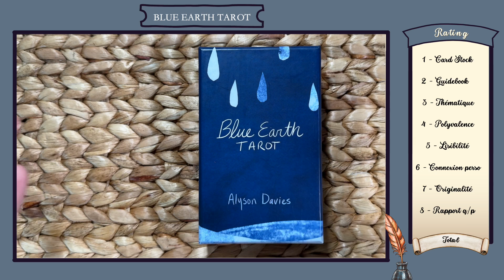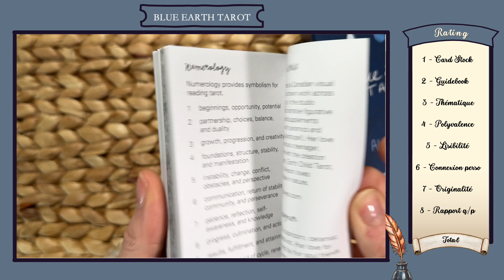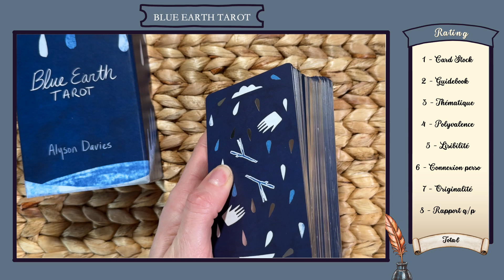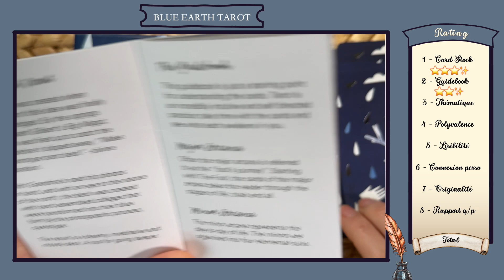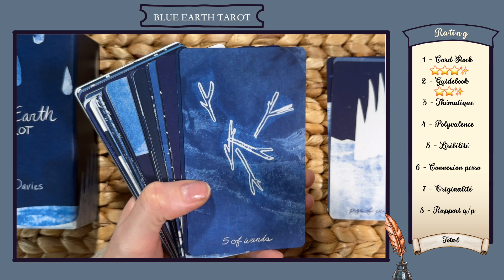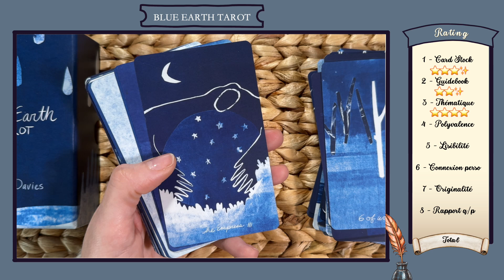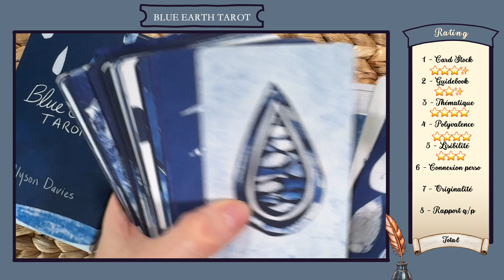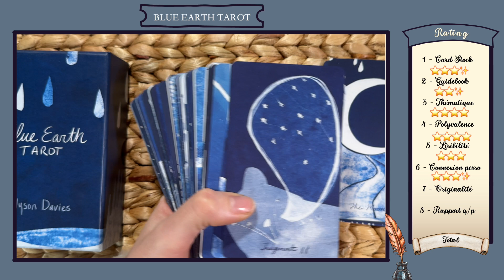Évaluation du BLUE EARTH TAROT !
Première évaluation ! Aujourd'hui je note le Blue Earth Tarot.

Ou chez le Salon des Arcanes (demandez lui si jamais la ref n'est pas sur le site)

NB : Mea Culpa pour le rapport qualité prix du deck, j'ai dit que je trouvais que 87 dollars c'était un peu élevé mais ce sont des dollars canadiens ce qui correspond donc à moins de 60 euros en tout, ce qui au final est tout à fait correct ! Je rajoute donc une étoile :)

💌 Me suivre :
* Mon Site : soulshadowtarot.com - Pour plus d'infos sur moi et mon travail !

🎓 Formations et Ateliers :
* Plateforme de Formations : soulshadow.didacte.com - Parfait pour ceux qui veulent approfondir leurs connaissances en cartomancie, tarot, divination, etc.

* Livres :
* Lire les cartes avec le Tarot à jouer
* Le Tarot de Marseille tout simplement
* Mots d’Esprits

* Tarot & Oracles (Grimaud/Dusserre Cartomancie) :
* Le Tarot à Jouer Divinatoire
* Les Amours de Marlo
* L’Horoscope de Leila
* Les Confidences de Sophie
* Le Tarot de Django
* L’Oracle de Lucie
* Le Coaching de Charlie
* La Voyance Cash de Joe
* La Divination selon Jack